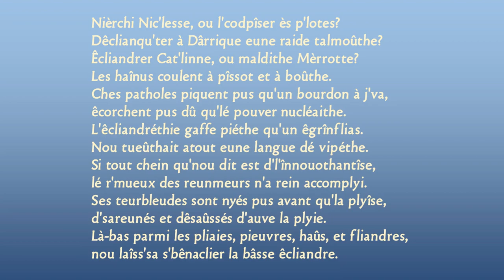Nièrchi Nic'lesse, ou l'codpîser ès p'lotes